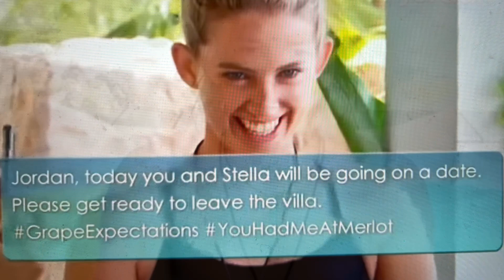LOVE ISLAND AUSTRALIA SEASON 4 EPISODE 10 RECAP | REVIEW | THE “L” WORD & THE “F” BOY WANTS A TEST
A saucy night in the hideaway, an L-bomb slip up and a shock admission: Biggest moments from Love Island Australia 2022 Episode 10

Source Clips -9NOW